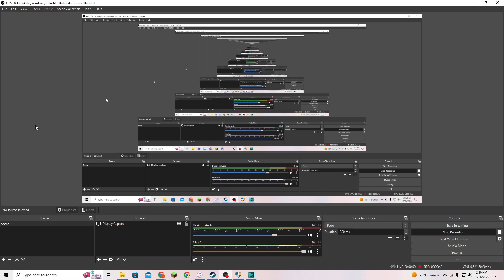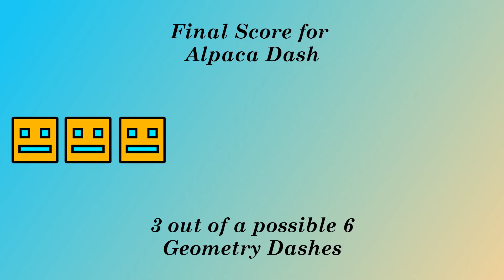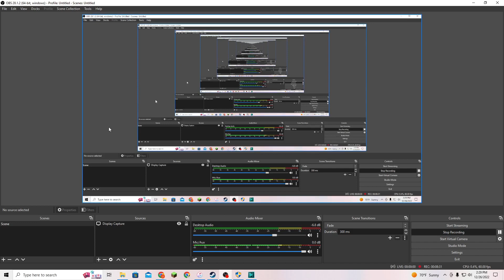Steam Game Review #312 Alpaca Dash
Forgot to mention in the review: I rather liked the music in this game. It reminded me of Monster Bash, a fantastic DOS game from Apogee. Unfortunately, Alpaca Dash is not a fantastic DOS game from Apogee.